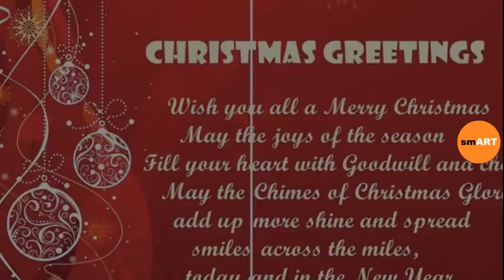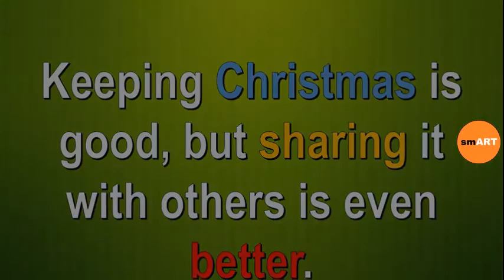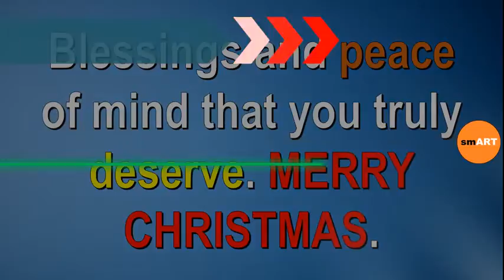What To Say In A Christmas Card - Merry Christmas Greetings